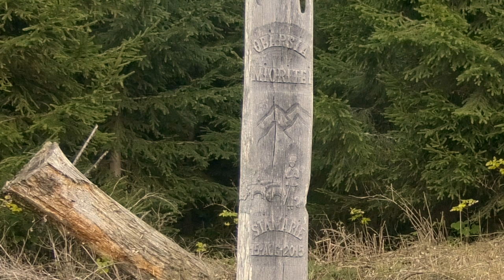FOCU' LU' SUMETRU - 2024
De Sfântul Dumitru 4 familii din comuna Cașin județul Bacău au fost gazde pentru tot atâtea din comuna Soveja, județul Vrancea. Făcând parte din patrulaterul muntenesc (Dragoslavele, Rucar din județul Argeș, Cașin - județul Bacău și Soveja - județul Vrancea ) câțiva reprezentanți ai ultimelor două comunități au punctat un obicei ancestral numit Focul lu’ Sumetru.
Startul colaborărilor culturale a fost dat în 2015 cu ocazia organizării la Cașin a simpozionului “Obârșia mioriței”.